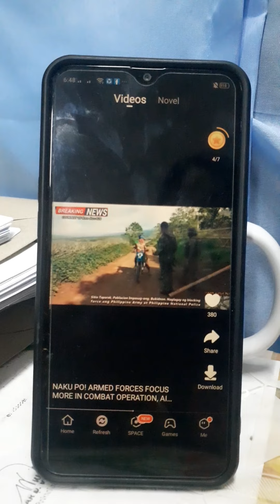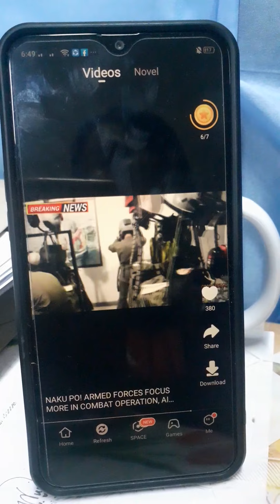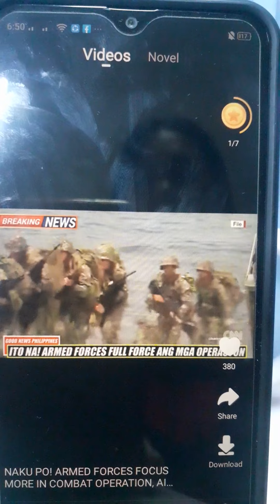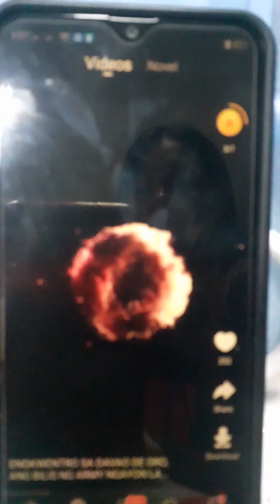Sa SHARE IT may Free load@19mixvlog79